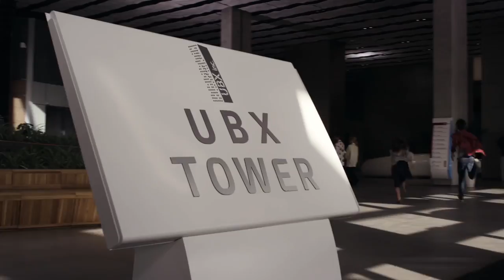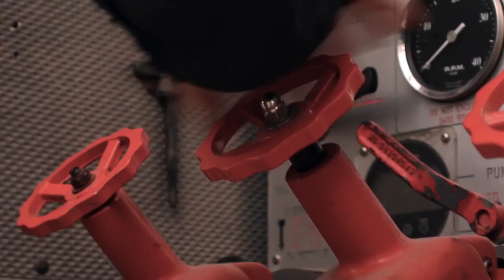INFERNO SKYSCRAPER ESCAPE Trailer (2018) Action Movie